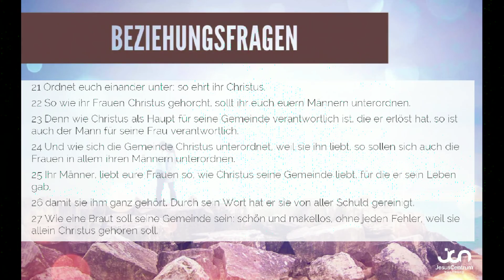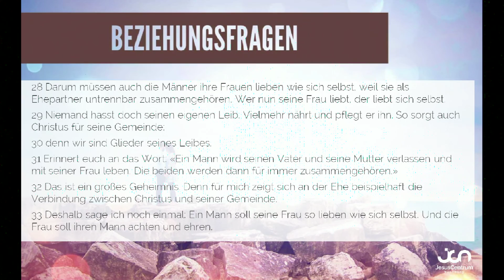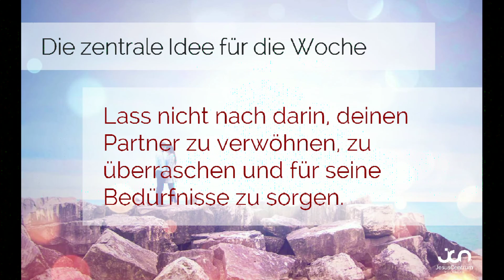Beziehungsfragen - Ehe es zu spät ist...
Hier ist die Predigt unserer aktuellen Reihe "Beziehungsfragen"